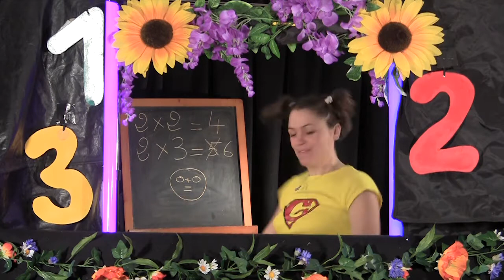Lucien et les Arpettes - Les Poux (clip) - Ouanetoutri Tour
La chanson 'Les Poux' du spectacle 'Ouanetoutri Tour' de la Cie Lucien et les Arpettes.

Quand les poux arrivent à l'école, c'est la panique pour tous : les petits, les grands, les maîtresses et même les parents ! Et si en faisant une chanson, cela devenait drôle ?

Résumé du spectacle :
Après le spectacle Pic-Nic Tour créé en 2006, on retrouve Gégé, Lucien et Rico dans de nouvelles aventures ! Cette fois-ci, ils vont nous raconter leurs histoires d'écoles : entre l'arrivée des poux, quand on tombe amoureux de sa maîtresse, un fausse leçon de mathématiques et une vraie leçon d'anglais !
De la balade au rock endiablé, les enfants vont découvrir des musiques et s'amuser à chanter et danser avec les artistes !

Composition, écriture et interprétation :
Géraldine Fillastre, Alain Bertin et Eric Laboulle

Création et production :
GARGANE PROD

Captation et montage :
Manu Carpentier